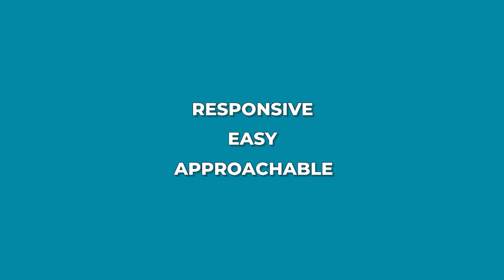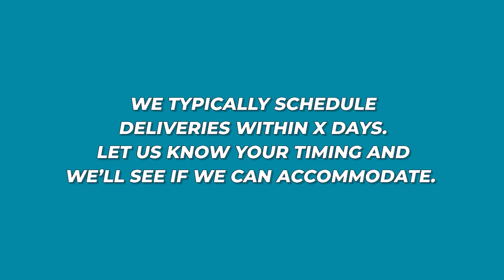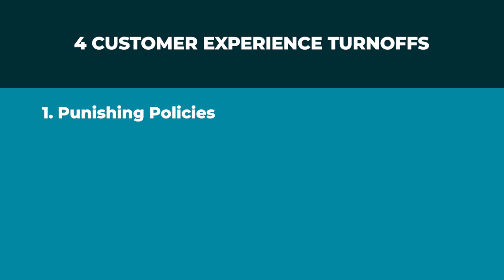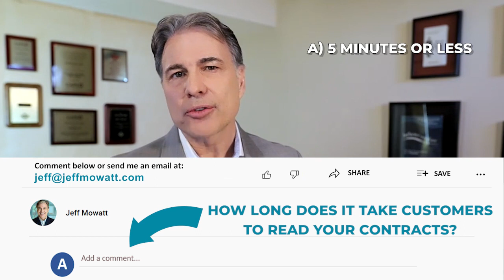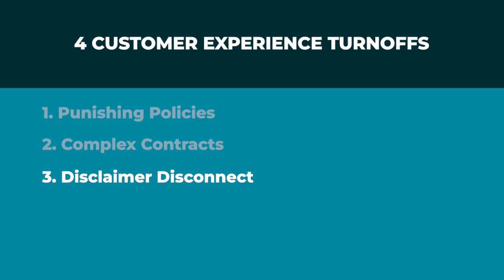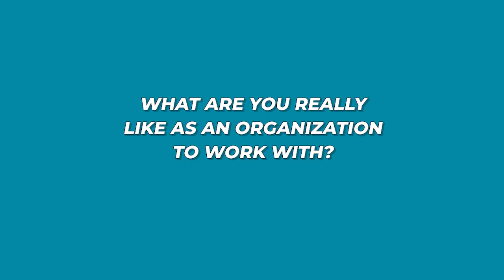Customer Experience Spoilers - 4 common customer turnoffs and how to avoid them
Dive into the world of customer experience and how certain practices can turn off even the most loyal clients. Ever wondered how your clients would describe their experience working with your business? Responsive, easy, and approachable are what we aim for, but unfortunately, after over 30 years of working with companies to enhance customer experience, I've discovered some common turn-offs. Discover four of the most prevalent customer experience spoilers and, most importantly, how to avoid them. From punishing policies to complex contracts, disclaimer disconnects, and the faceless front line, we'll explore practical tips to keep your customers engaged and satisfied.

ABOUT CUSTOMER SERVICE SPEAKER, HALL OF FAME BUSINESS SPEAKER, JEFF MOWATT: When it comes to customer service and selling expertise, Jeff didn’t just read the book – he wrote it! He’s the author of the best-selling business books, Becoming a Service Icon in 90 Minutes a Month and Influence with Ease. He heads his own training company and has written and produced 13 self-study coaching tools. His Trusted Advisor Customer Service column has been syndicated and featured in over 200 business and on-line publications. With over 30 years as a full time professional speaker, Jeff knows how to engage a group. He has served as the national President of the Canadian Association of Professional Speakers (CAPS). The Global Speakers Federation awarded Jeff with the highest earned speaking designation in the industry; the Certified Speaking Professional (CSP). Of the over 5,000 professional speakers in the worldwide federation, less than 7% achieve this degree of distinction. To top it off, Jeff was inducted into the Canadian Speaking Hall of Fame, (HoF). Hall of Fame membership is considered a lifetime achievement award for “outstanding excellence in the speaking industry.” With a Jeff Mowatt presentation, your team members get one of the most award-winning, engaging speakers in the country.